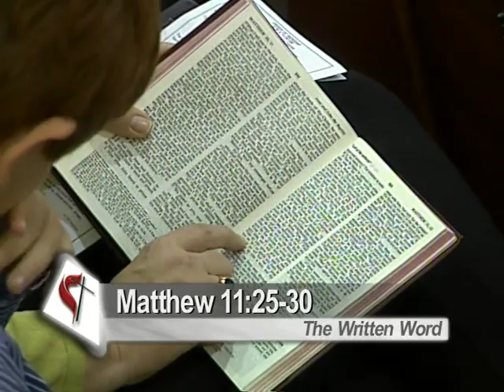Traditional Service 11/15/09